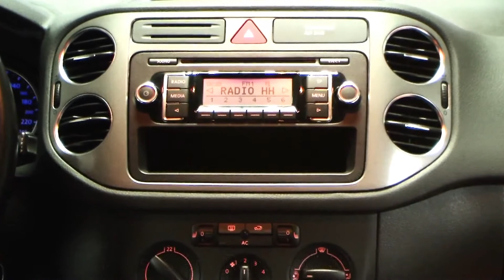Volkswagen Tiguan 1 4 TSI Track Field 4M 9W096305 Mountain Grey Autohaus Czychy